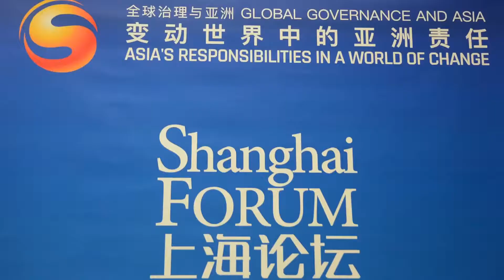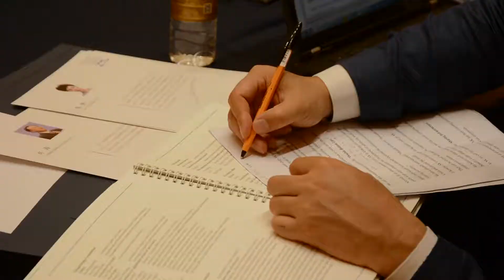2018上海论坛开幕式 - 复旦大学 Fudan University